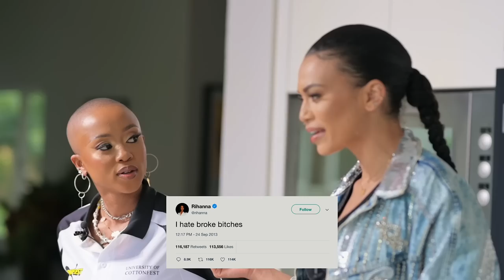Black Rose Gin X Moozlie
Moozlie and Pearl take their friendship to the next level as they team up to make the Black Rose Gin- Dark and Deadly to show love to her moms favourite team, Orlando Pirates.
Their friendship shines through their conversations as they hit sentimental notes as they make a cocktail thats sure to impress even the biggest gin sceptics!